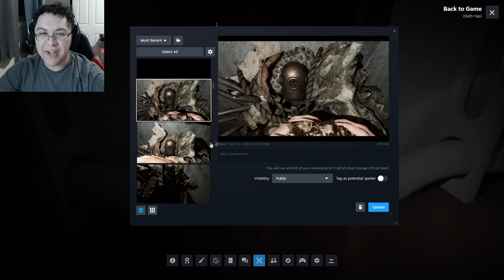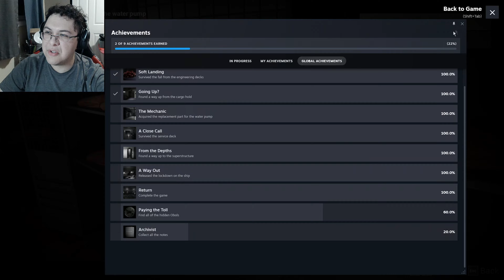Venturing Further Into a Ship With a Deadly Contagion | Lazaret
One man has been dropped off onto an abandoned ship which has been missing for 4 years and now he is locked inside with no hope of getting out. He is determined to venture further in to find any survivors even despite the risks that he may endure. Will he survive the creatures that lurk within?